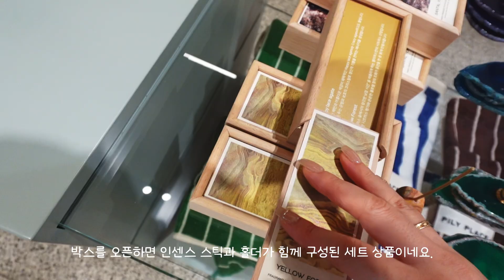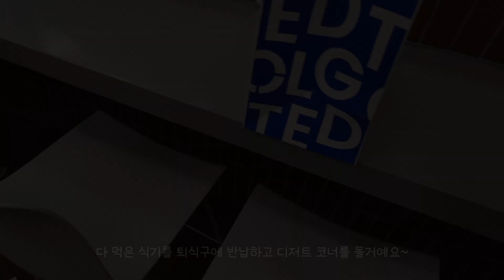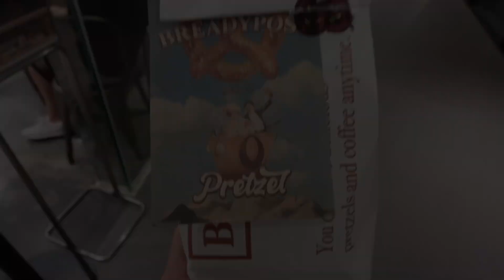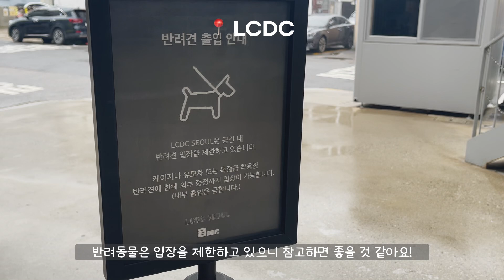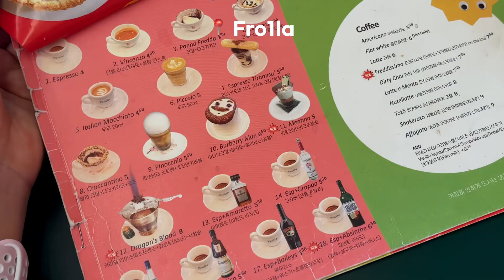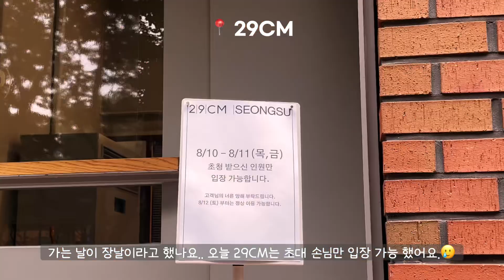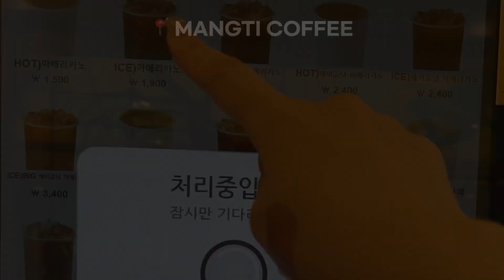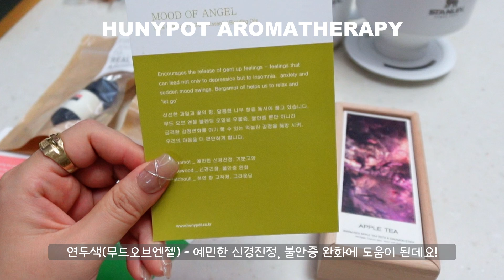SUB)서울 브이로그 l 성수동 핫플, 더현대서울 쇼핑 하울, LCDC, 포인트오브뷰, Frolia 카페, 소품샵/SEOUL VLOG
🔖영상은 매주 토요일 저녁 7시 30분에 업로드 됩니다!

00:45 ~ [DAY1] The Hyundai Seoul
06:09 ~ [DAY2] Seongsu-dong
11:00 ~ 구매 상품 언박싱

여행에서 방문한 장소가 요약되어있어요.

[DAY 1]
🏬 THE HYUNDAY SEOUL
📍 서울 영등포구 여의대로 108 더현대 서울

○ 4F 소품샵
HUNYPOT(후니팟) 에센셜 오일 28,000/개
RelyUs(렐리어스) 인센스 스틱+홀더 세트 33,000

○ B1 돈모노 - 치킨 가라아게 (12,500)
○ B1 브레디포스트
 - 플레인 프레첼 (3,800)
 - 베이컨부추 프레첼 (7,500)
 - 무화과 프레첼 (7,500)

○ B2 캠핑 용품샵
스탠리 커피드리퍼 세트 52,000/set
티타늄 커트러리 세트 32,000/1+1

[DAY 2] 성수동
Seongsu-dong Hot Place
📍 LCDC

📍 Fro1la
서울 성동구 연무장17길 5 1층

📍 MANGTI COFFEE
서울 성동구 연무장3길 17 1층 망티커피

서울특별시 성동구 연무장길 18 1,2,3층

Smartphone: upper right
PC: bottom right
💻 Because we are using an online translator, I am sorry if it is rude or inappropriate.

▶️ Music
Oneul - Morning Peppermint
Song : Pastel
Producer : Blue.P
Slowly by Tokyo Music Walker
In The Morning Light by Tokyo Music Walker

안녕! 저는 중국 심천에 거주하는 작은 사업가 미카엘입니다.
'Michael life'는 저의 평범한 일상 생활에 대한 VLOG입니다.
저에게 힐링과 영감을 주는 작은 일상들이 여러분에게도 힐링이 되면 좋겠습니다.